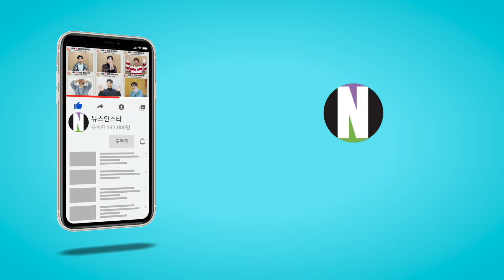김호중, 3월 70인조 교향악단 공연에서 만나요 (KBS 설특집 ‘진성빅쇼 BOK, 대한민국’)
[뉴스인스타 양철수기자]  2월 1일(목) 오후, 서울시 영등포구 여의동 KBS홀에서 진행된 KBS 설특집 ‘진성빅쇼 BOK, 대한민국’ 녹화를 마치고 가수 김호중이 방송국을 나서고 있다.

김호중, 이찬원, 정동원, 진성빅쇼 BOK, 대한민국, 트바로티, 아리스, 찬또배기, 찬스, 우주총동원, 우총, 출근길